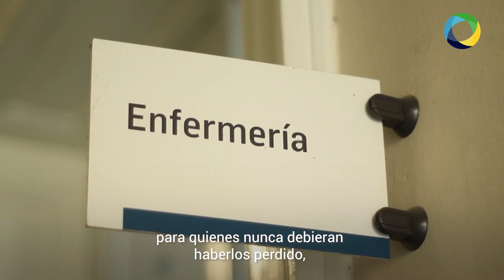Semana de la salud mental. Presentación de Edith Benedetti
En la Semana de la Salud Mental, desde el Hospital Nacional en Red "Lic. Laura Bonaparte" damos inicio a la campaña HablemosDeSaludMental.

El cuidado y la atención en salud es un trabajo de todos los días. Más que nunca aprovechemos esta semana para darle lugar en la agenda.